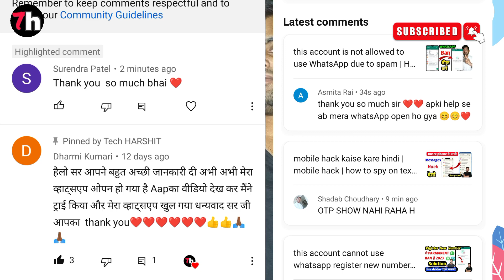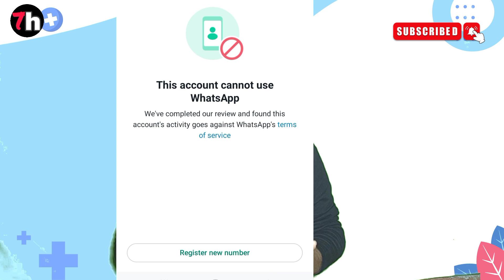this account is not allowed to use WhatsApp due to spam | How to unban WhatsApp | whatsapp ban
es youtube video mene bataya hai ki aap apne phone gb whatsapp or ye yo whstsapp or fm whatsapp chala kaise sakte unban hua hai uske baad video poora dekhna na bhoole

And uploading video about products

this account cannot use whatsapp
register new number whatsapp
whatsapp banned my number solution 2023
whatsapp permanently banned my number solution
whatsapp my banned number solution
hindi
whatsapp band ho agaya chalu kaise kare
whatsapp problem
whatsapp number banned solution
whatsapp nhi chal rha hai
whatsapp spam
whatsapp spam 2023
whatsapp number banned
whatsapp ban
whatsapp number ban gaya hai kya kare
technical guruji
Tech HARSHIT
tech harshit
technical boss
How to unban WhatsApp
whatsapp ban number
this account not use whatapp
this account cannot use in hindi 2023
this account cannot use whatapp solution
this account cannot use whatsapp problem solve
this account cannot use whatsapp due to spam
this account cannot use whatapp solution 2023
this account cannot use whatapp 2023
this account cannot use whatsapp fix
whatsapp banned problem solve
Tech Harshit
Whatsapp problem
how
Fix This account is not allowed to use WhatsApp due to spam problem 2023
this account not allowed use WhatsApp
this account not allowed use WhatsAppdue to spam
how to fix this account not allowed use WhatsApp due to spam problem
سپیم کی وجہ سے اس اکاؤنٹ کو واٹس ایپ استعمال کرنے کی اجازت نہیں ہے۔
this account is not allowed use WhatsApp due to spam 2023
this account is not allowed use WhatsApp due to spam in whatsapp,this account is not allowed use WhatsApp due to spam in gb whastapp,this account is not allowed use WhatsApp due to spam
whatsapp bar bar ban ho rha hai kya kare
this account not allowed to use WhatsApp due to spam in Hindi
how to solve this account not allowed to use WhatsApp problem
how to unban WhatsApp bannded account
WhatsApp account bar bar ban ho raha hai kiya kare
WhatsApp bann number unban kaise hoga
fix this account is not allowed use WhatsApp due to spam 2023
this account not allowed use WhatsApp problem solve
how to solve this account is not allowed use WhatsApp
WhatsApp number unban kaise kare
WhatsApp number unban
whatsap no ban
rihan monitor
WhatsApp बंद हो गया चालू कैसे करें
how to WhatsApp ban
WhatsApp बंद हो गया चालू कैसे Hoga
Ban WhatsApp ko chalu kaise karen
WhatsApp band ho Gaya Kya Karen
WhatsApp band ho gaya kya kare
Benid number for using WhatsApp
WhatsApp banned problem solution
Band WhatsApp kholne ka tarika
WhatsApp spam Kyu hota hai
WhatsApp helpline number
WhatsApp spam problem
WhatsApp spam ho Gaya Kya Karen
Fix This Account Not Allowed
this account is not allowed to use whatsapp due to spam problem solution
this account is not allowed use WhatsApp due to spam
how to fix this account is not allowed use
whatsapp spam theek kaise kare